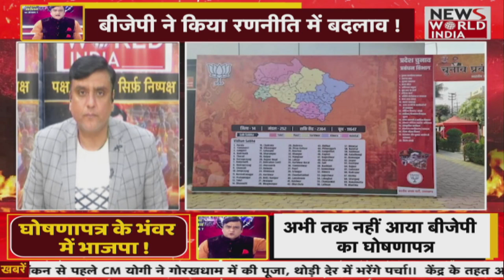बीजेपी के प्रदेश अध्यक्ष मदन कौशिक का दावा, 2025 तक देश का अग्रणीय राज्य बनाने का विजन– मदन कौशिक